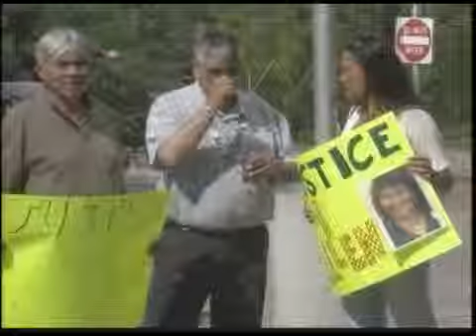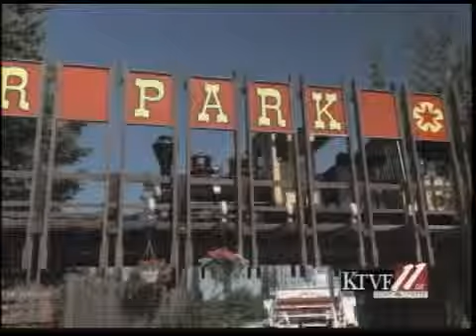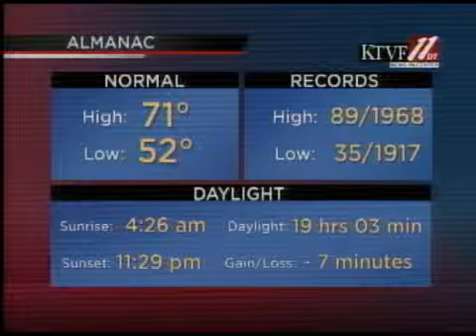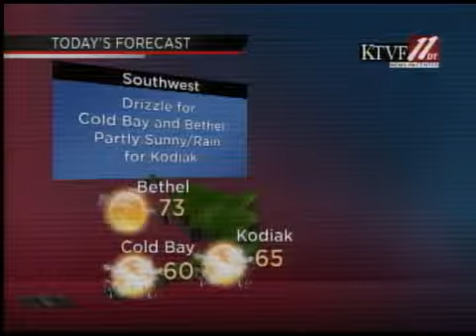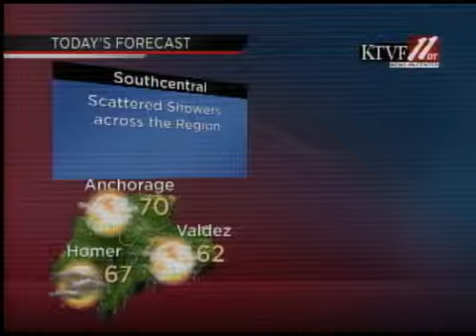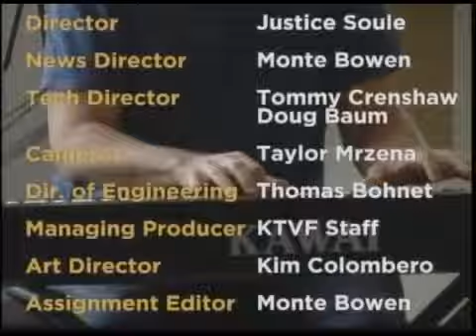fen 7 24